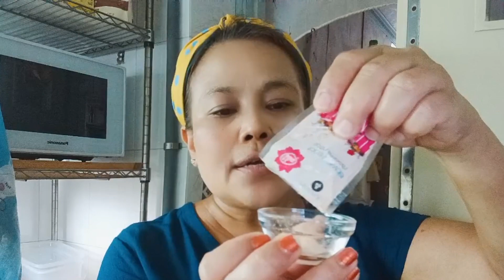TERBONGKAR!MIXING FOUNDATION MURAH ANTI LUNTUR TAHAN 24JAM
hello bestiee..
dlm video kali ini aku ajarkan gmna cara meracik foundation sendiri di rumah
bahanya cukup simple murah dan mudah di dapat yaitu
bedak tabor viva dan sunscren bebas ya mark nya yg jls ini gk bkl menguras isi kantong kalian
yuukk ikuti cara membuatnya tonton video ini sampai selesai agar kalian tdk ggl Fahim

oke bestiee jgn lupa support  chanel ku ini ya
LIKE DAN KOMEN dan tekan tomboy loncengnya agar kalian tdk ketinggalan video2 aku terbaru